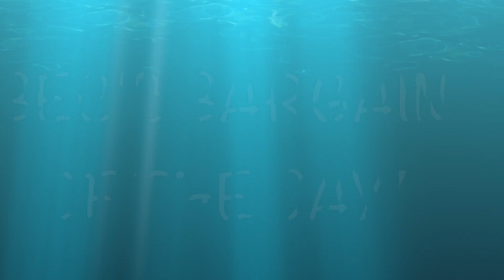Charlotte Russe: ALL Tops $15 or Less!